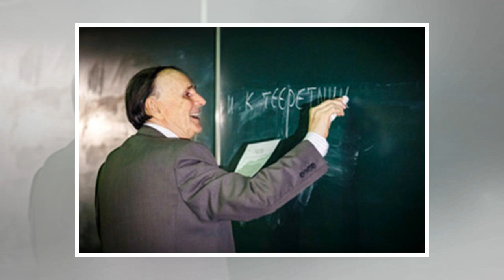Ракета богатейшего американца взяла новую высоту | TVRu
Компания Blue Origin основателя Amazon Джеффа Безоса 29 апреля успешно провела тест ракеты New Shepard. Как сообщил Безос в своем Twitter, ракета поднялась на 351 тысячу футов (107 километров).MarketWatch отмечает, что это новая максимальная высота для New Shepard.Запуск 29 апреля стал восьмым тесто...